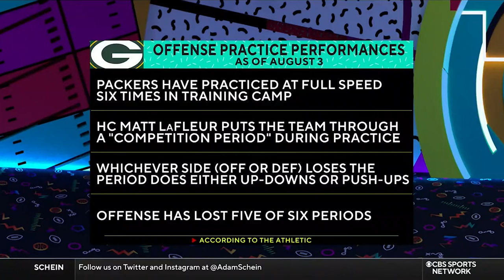2024 Green Bay Packers Playoff Hype Mix - Nothing Has Changed - "Pompeii MMXXIII" Bastille Edit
It's Jordan Love szn.

Check them out if you wanted to get EVEN MORE HYPED!